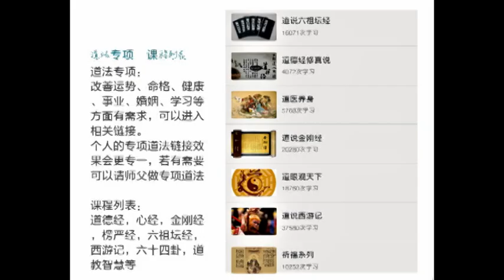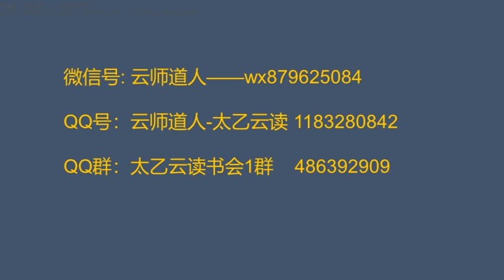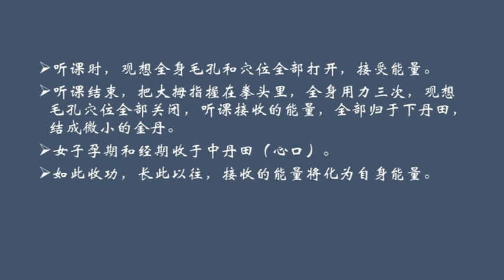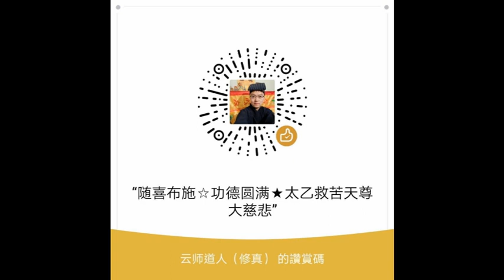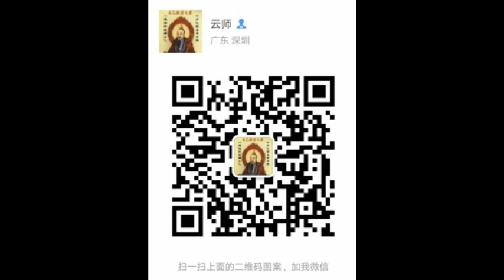道说六祖坛经9